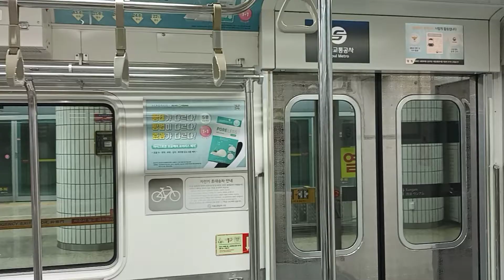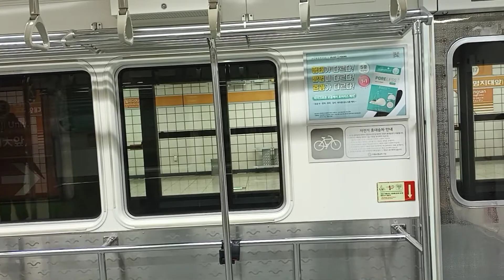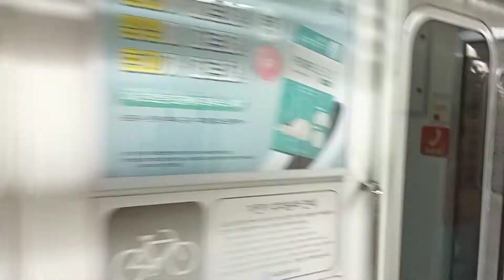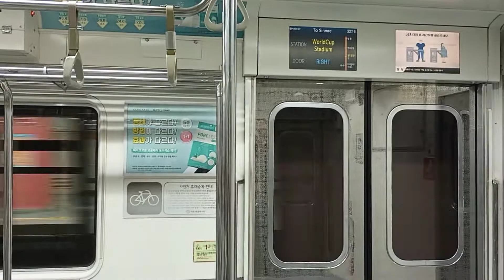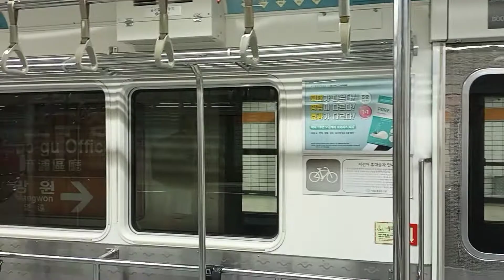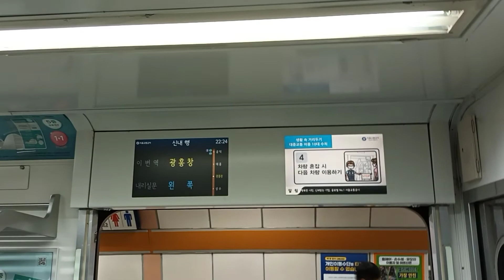6호선 서울교통공사 615편성 신내행 열차 응암역 ~ 광흥창역 주행영상